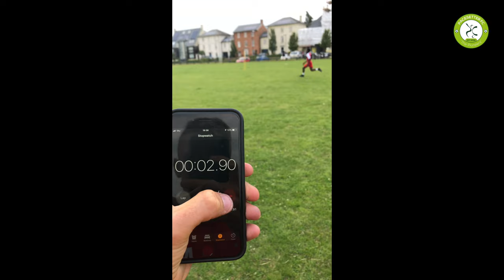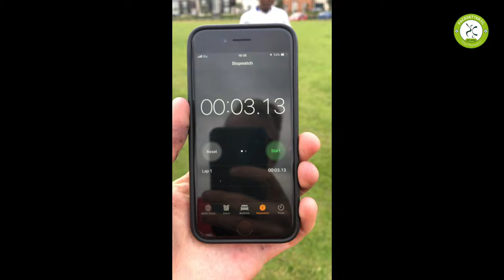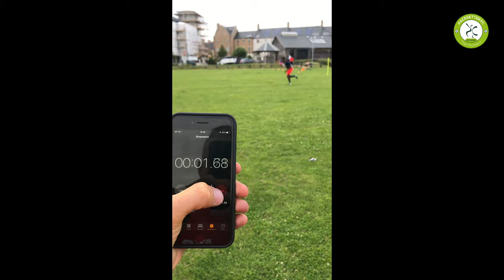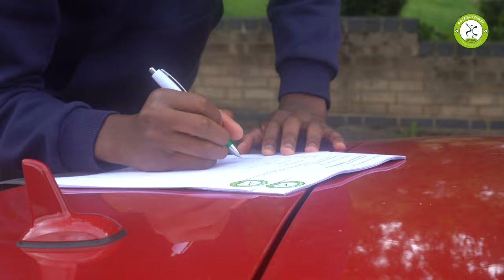Ep 09 | Pacesetter: The Journey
The boys return to training to work on fitness and shapework, following their match away to Wellingborough.

Episode 09 | Pacesetter - The Journey

Directed by Dama James.
Written & Narrated by Marc Beezley.
Produced by Applewood.

Applewood is a trading name of Applewood Pursuits Ltd., limited by guarantee and registered at:
Kemp House
160 City Road
London
EC1V 2NX.